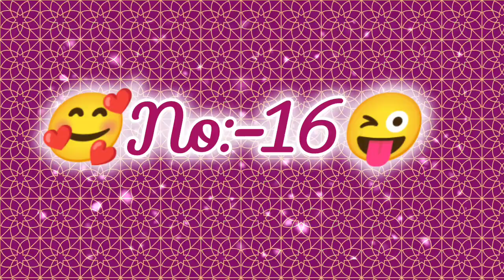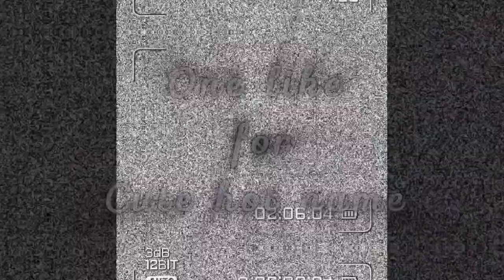💛Top💛20❤️ Attitude 🌹 Lucky letter | Sufia Sultana| queen_sufia_444